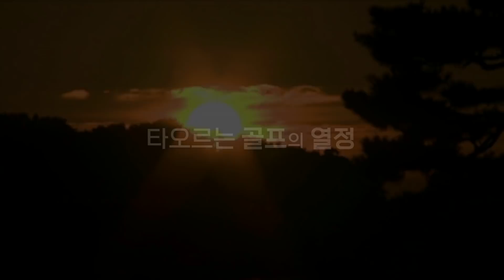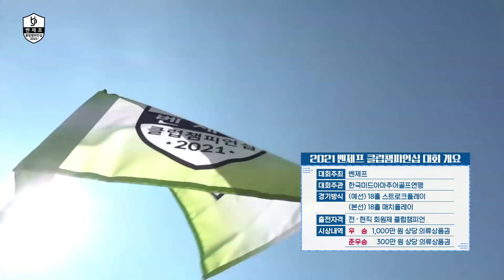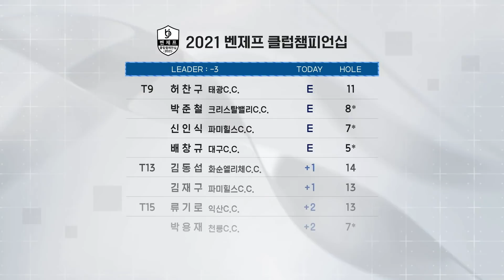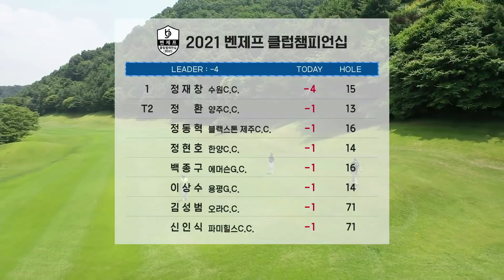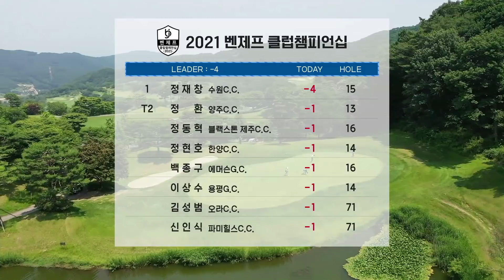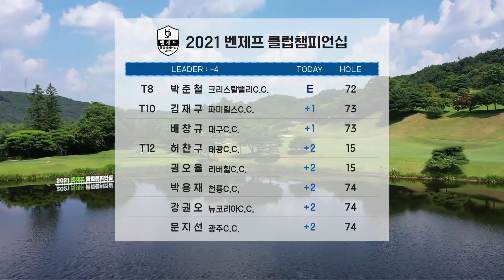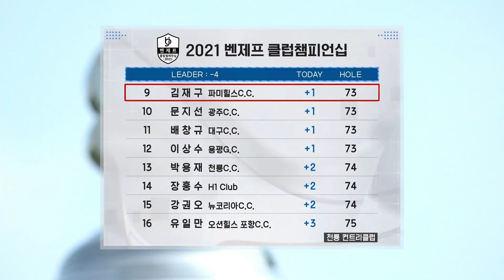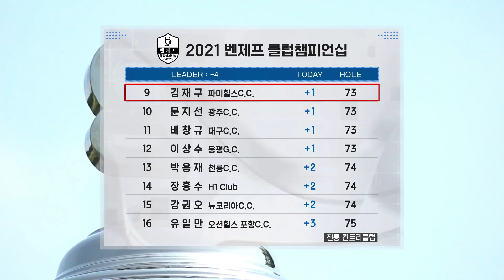[2021 클럽챔피언십] 왕중왕을 가리는 클럽 챔피언 혈전! 111명중 16명 통과하는 피 튀기는 예선전